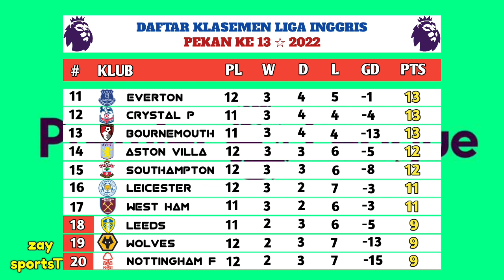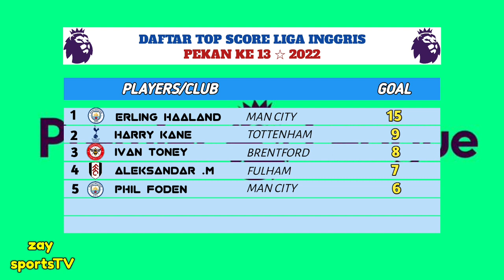LIVE : WEST HAM vs BOURNEMOUTH, Live Streaming Liga Inggris 2022 Malam Ini - Live Vidio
LIVE : WESTHAM vs BOURNEMOUTH, Live Streaming Liga Inggris 2022 Malam Ini - Live Vidio

jadwal pertandingan liga inggris pekan ke 13, tahun 2022
Serta daftar klasemen, top score,top asisst & daftar clean sheet

sabtu, 22 oktober 2022 , live SCTV/MOJITV/VIDIO

NOTTINGHAM FOREST VS LIVERPOOL   1-0
EVERTON VS CRYSTAL PALACE   3-0
MAN CITY VS BRIGHTON   3-1
CHELSEA VS MAN UTD   1-1

minggu, 23 oktober 2022 , live SCTV/MOJITV/VIDIO

WOLVES VS LEICESTER   0-4
ASTON VILLA VS BRENTFORD   4-0
SOUTHAMPTON VS ARSENAL   1-1
LEEDS VS FULHAM   2-3
TOTTENHAM VS NEWCASTLE   1-2

selasa, 25 oktober 2022 , live SCTV/MOJITV/VIDIO

WEST HAM VS BOURNEMOUTH

KLASEMEN
1. ARSENAL                28 POIN
2. MAN CITY               26  POIN
3. TOTTENHAM           23 POIN

English primier league 2022/2023
Jadwal bola
Epl 2022/2023